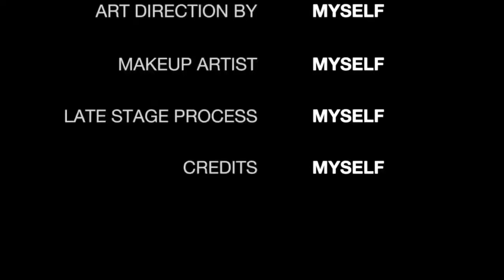Obungo vs police in dude theft wars 😱 | dude theft wars .exe